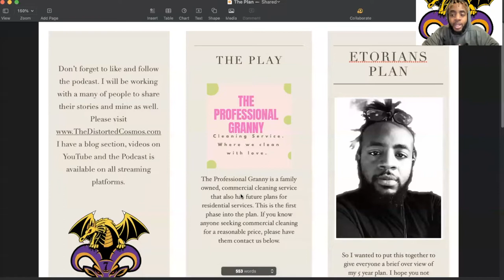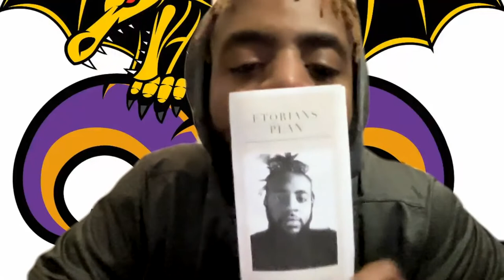The Distorted Cosmos - The Plan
"The odds will always favor the man with a plan."

Website for SponsoredItems and also don't forget to check out my Blog on the website as well. Its near the bottom of the page,

This information is meant for motivational use. Please seek professional help if you are suffering from any issue.